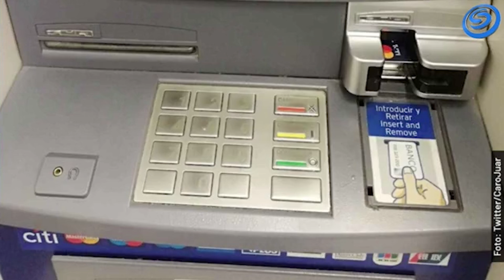LE ROBAN EN CAJERO DE TIENDA COMERCIAL DE JOJUTLA